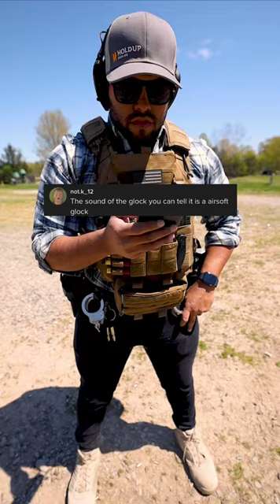I Brought An Airsoft Gun To The Gun Range!